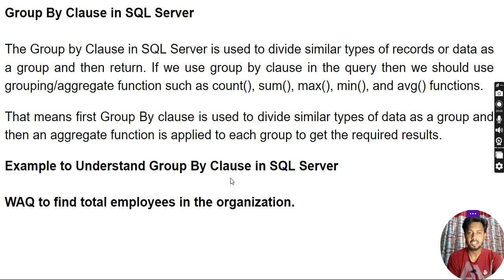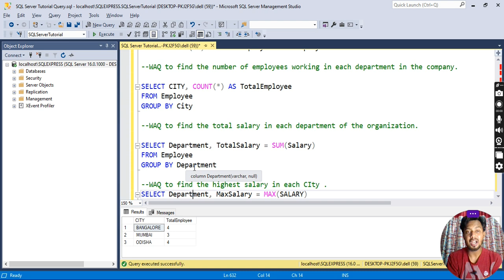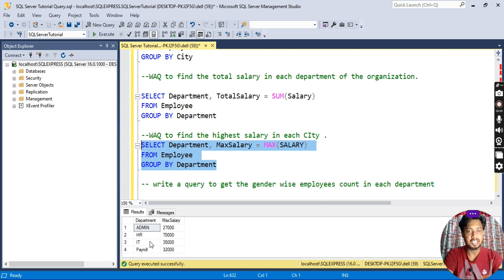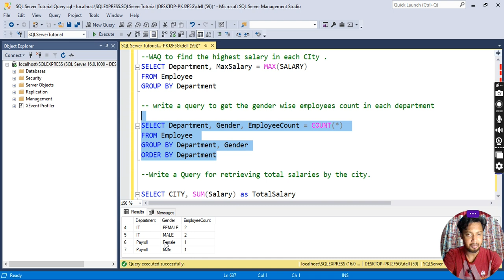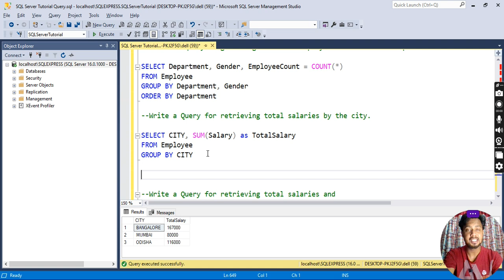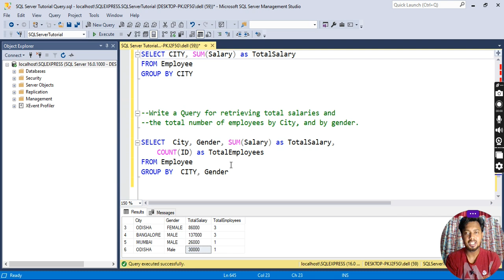Group By Clause In SQL Server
In this tutorial, you will learn how to use the GROUP BY clause in SQL Server to group data based on one or more columns. The GROUP BY clause is a powerful tool that allows you to summarize and aggregate data in your database.

We'll cover the syntax of the GROUP BY clause, including how to use it with aggregate functions like SUM, COUNT, AVG, MIN, and MAX. We'll also show you examples of how to group data by one or more columns, as well as how to sort and filter the results of your queries using the ORDER BY and HAVING clauses.

Whether you're a beginner or an experienced SQL developer, this tutorial will provide you with the knowledge and skills you need to use the GROUP BY clause effectively in your SQL Server queries. So, join us and learn how to harness the power of GROUP BY to analyze your data like a pro!

How to Download, Install and Connect the Database Locally